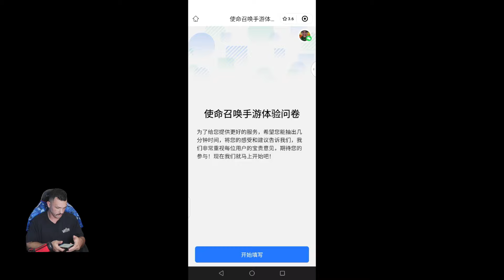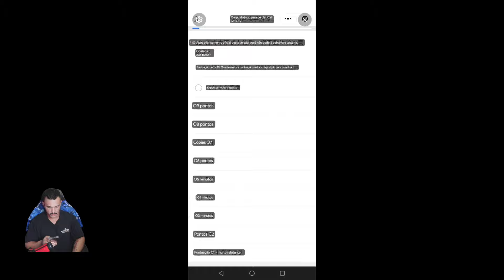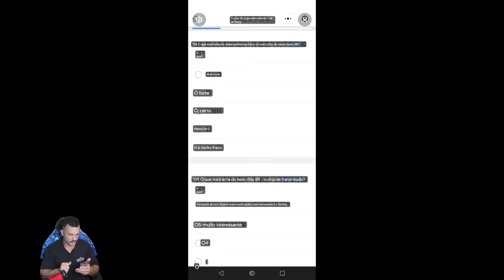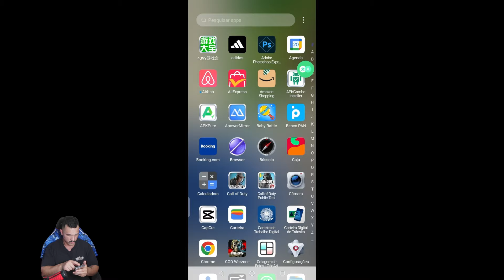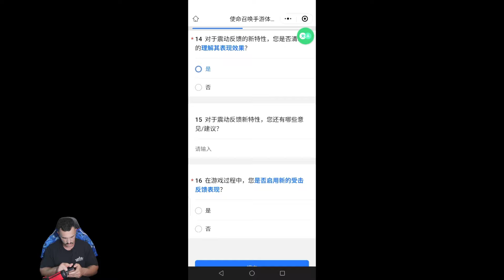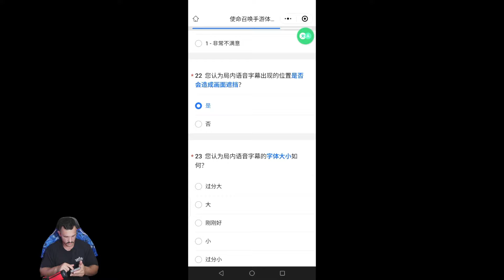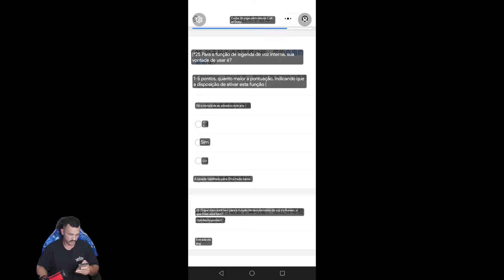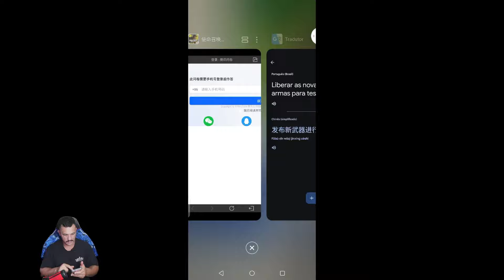ISSO TINHA QUE TER NA VERSÃO GLOBAL COD MOBILE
MEUS DISPOSITIVOS: RED MAGIC 9 PRO E IPAD PRO 4ª GERAÇÃO